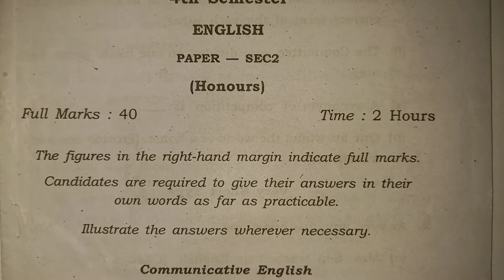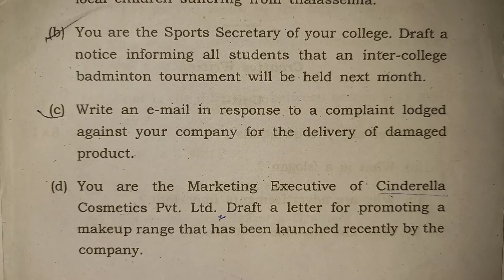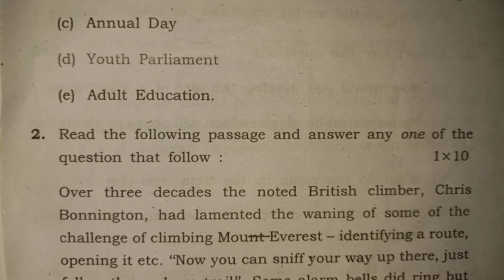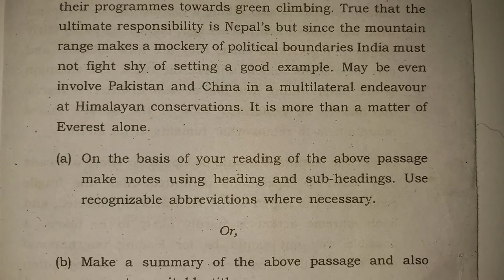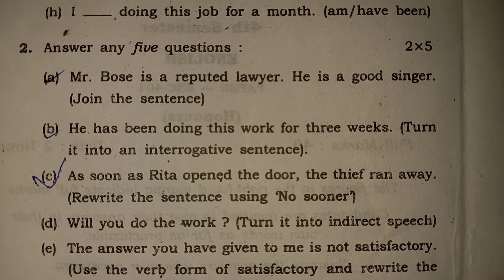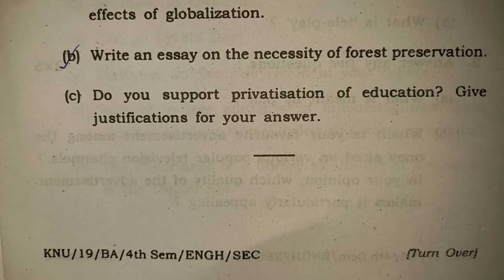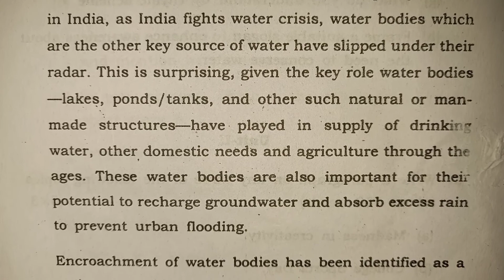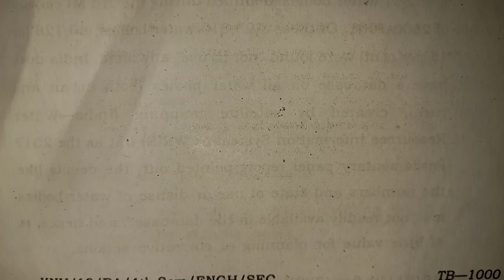SEC 2 / 4th Sem ( Hons ) Final Question Paper/ KNU /2018 / 2019 Kazi Nazrul University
English fourth sem question paper